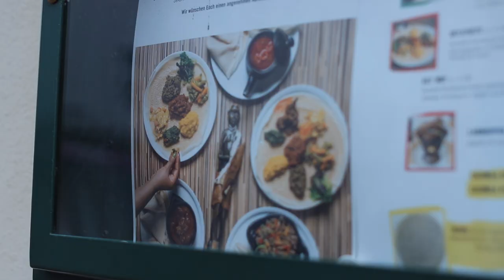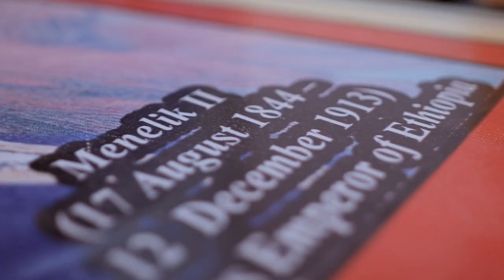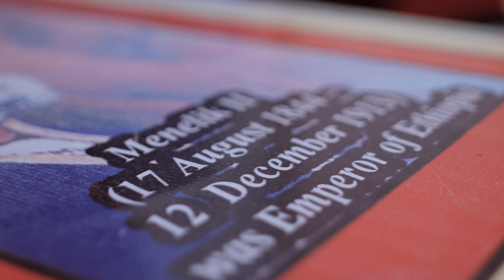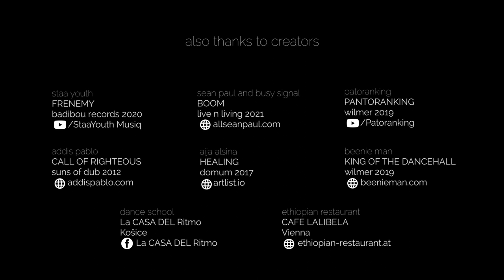Aron Mitu RIDDIM DANCE || documentary || +ENG subtitles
Aron Mitu. RIDDIM DANCE || documentary || by seenple ||